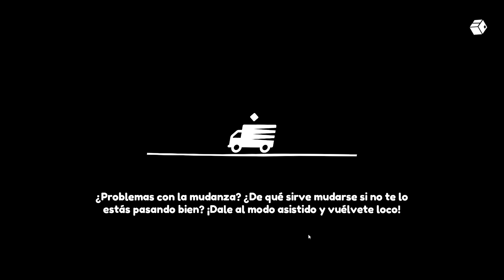Moving Out 📦 - Mudanzas LOCAS - PC GAMEPLAY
Moving Out nos propone formar parte de una empresa de mudanzas de lo más eficiente, Smooth Moves, famosos por destrozar todo lo que tocan. ¿Lograrán vaciar tres casas sin dejar nada intacto?, veremos..